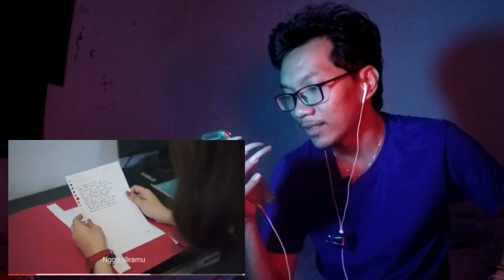SEKILAS MUSIK #44 | AFTERSHINE FT DAMARA.DE - AKU IKHLAS | VIDEO REACTION + TERJEMAHIN | TRENDINGKAN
Alhamdulilah thanks for support temen temen kita rilis single ke 5 '' AKU IKHLAS " AFTERSHINE feat DAMARA De Damara De JANGAN LUPA Subscribe, Like, komentar dan bagikan ya...!! Song Writers : Andika Permana Putra AFTERSHINE Arrangement by : Aftershine.Official Recording & Mixing Lyrys Music Studio AFTERSHINE Hasan (Vocal) Andika Permana Putra (Lead) Hedo Ankapindo (Rhytm) Zulian Achmad (Keyboard) Agus Nugroho (Bass) Yuriko Andrianta (Ketipung) Anggar Widianto (Drum) Cast Fajar Adi Prasetya Cleopatra Ajeng Larasati Director Andika Permana Putra AFTERSHINE Script Writer Andika Permana Putra AFTERSHINE Sidika Didik Hartadi Camera Person & Editor Arif Rahmat Setiawan Sidika Didik Hartadi Location Puri Mataram Thanks To Allah Yang Maha Esa Orang Tua dan Keluarga Tercinta AFTERSHINE Management dan Official Taman Wisata Puri Mataram Masjid An Nur Kasuran mua.byrossi Rise Up Sablon Dan segenap tim yang bertugas. Cek Juga Single Kita Yang Lain Bosskuu !!! Single Ke 1 ( JOMBLO BEBAS ) Single Ke 2 ( AKU SING LUNGO ) Single Ke 3 ( YOWES MODARO ) Single Ke 4 ( TEKAN SEMENE )
Kalo kalian nemu cewe kya gtu bakal di pertahanin apa enggak , boleh komen guys ...
JANGAN LUPA SHARE YAAA SOBAT BIROE Selamat Datang Di BIROE TV Chanel Email : Untuk sobat yang sudah Nonton video saya terima kasih banyak, jangan lupa juga subscribe karena itu gratis soalnya MAKASIH MAKASIH MAKASIH Yang mau kenal saya
ID Dewanata_pandu
FACEBOOK PANDU DEWANATA
SALAM BIROE